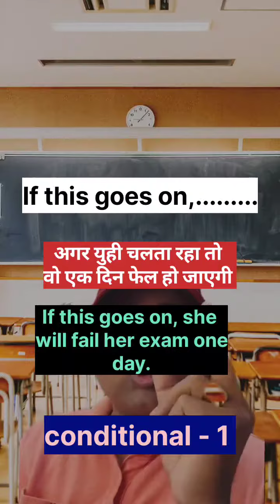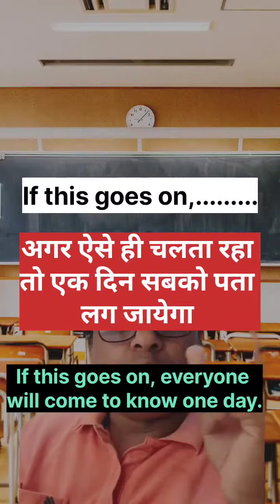अगर ऐसा ही चलता रहा तो HOW TO MAKE IN ENGLISH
"English improving and important video "

10 Unique Ways to Improve Your English Skills

The Importance of Improving Your English Language

How to Sound More Fluent in English

Why English Language Learning is Essential

5 Tips for Better English Pronunciation

The Power of Reading for English Fluency

Improving Your English Speaking Confidence

Essential English Grammar Tips for Learners

The Importance of Vocabulary Building in English

How to Stay Motivated in Your English Learning Journey